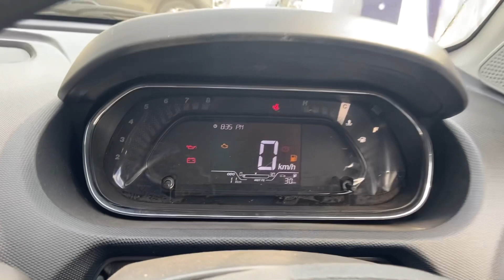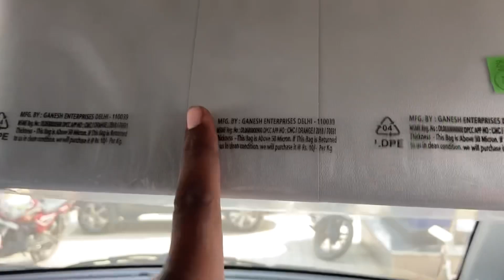TATA TIAGO XE BASE MODEL 2023 ❤️ TIAGO XE 2023 🔥 TIAGO BASE MODEL 2023 Review